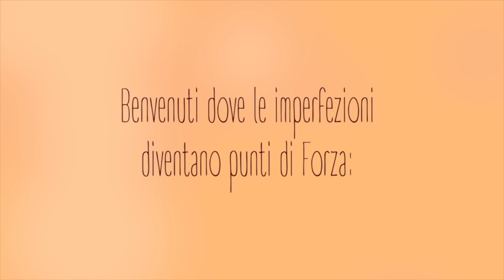Million reasons - Lady Gaga (Cover by Una polpetta per amica)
Questa è la mia cover della canzone di Lady Gaga "Million reasons", spero vi piaccia. Scrivete nei commenti quali altre canzoni vorreste che io cantassi!

Grazie ad Ilaria Greco per la intro (@airali_ocerg su instagram)
Periscope: @silvianobili_